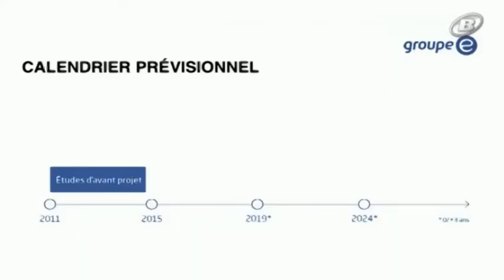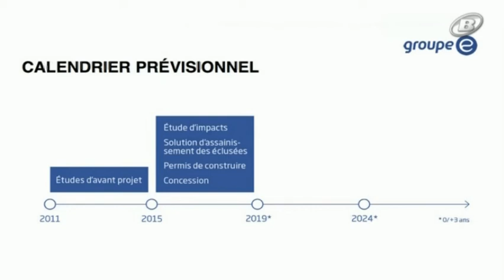Projet de turbinage Schiffenen-Morat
Le projet prévoit la réalisation d’une galerie de 9 km qui relierait les deux lacs. Une usine souterraine proche du lac de Morat permettra la production d’électricité. Après être turbinées, les eaux de la Sarine seraient restituées au lac de Morat.